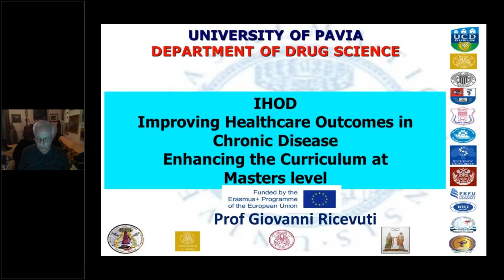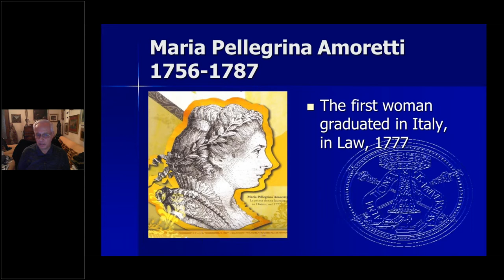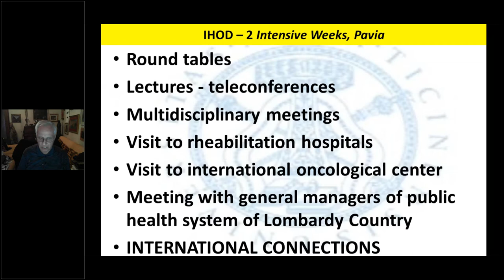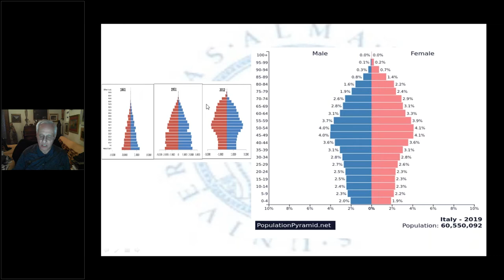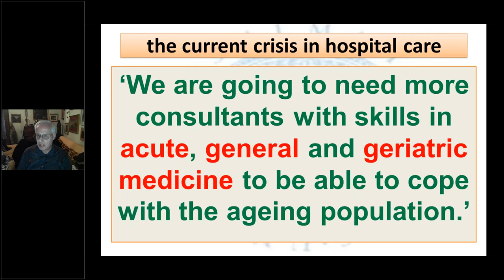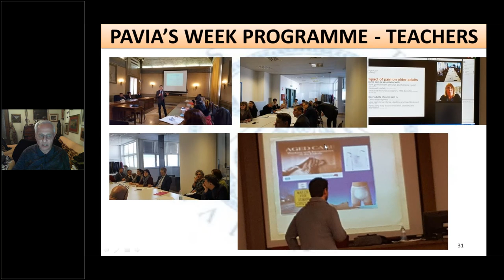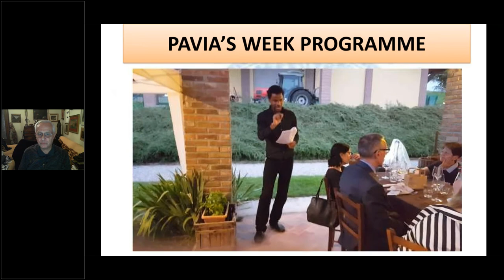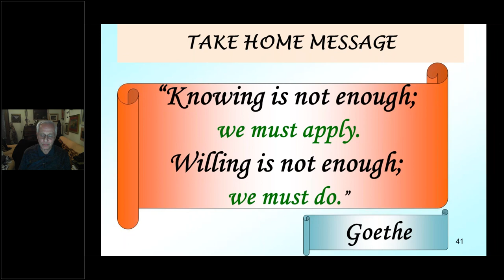OP 5 4a IHOD Talk on IHOD project by Pavia 2020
Improving Healthcare Outcomes in chronic Disease. (IHOD)
Enhancing the curriculum at masters level.
Erasmus+ Programme of the European Union.
University College Dublin.